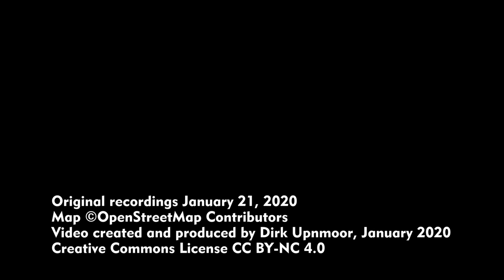S-Bahn Hamburg: Bahnhof Blankenese – mit Formsignalen (Januar 2020, kommentiert)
Blankenese ist ein S-Bahnhof im Westen Hamburgs. Der Bahnhof liegt an der Strecke von Hamburg Hbf über Hamburg-Altona nach Wedel, dem westlichen Teil der Linie S 1. Blankenese ist ein Durchgangsbahnhof in Kopfform, eine Spitzkehre. Dies hat historische Gründe. Zuerst wurde die Strecke von Altona bis Blankenese gebaut. Blankenese war damals Kopfbahnhof. Dieser Kopfbahnhof war so nah wie möglich am Ortskern von Blankenese gebaut worden. Später wurde die Strecke bis Wedel verlängert. Aufgrund des hügeligen Geländes konnte die Strecke nach Wedel nur auf der Ostseite aus dem Bahnhof herausgeführt werden, der gleichen Seite auf der die Strecke von Altona aus den Bahnhof erreicht. Die Strecke führt dann im Bogen um Blankenese herum, um den westlich gelegenen Ort Wedel zu erreichen.
Tagsüber fährt die Linie S 11 alle 10 Minuten bis Blankenese und alle 20 Minuten bis Wedel. Jeder zweite Zug wechselt dann in Blankenese die Fahrtrichtung und fährt nach kurzem Aufenthalt weiter auf dem jeweils anderen Streckenast. Die anderen Züge enden in Blankenese und fahren nach Hamburg-Altona zurück. In den Hauptverkehrszeiten fahren die Züge alle 10 Minuten bis Wedel, und es verkehren zusätzlich Züge der Linie S 11 zwischen Ohlsdorf und Blankenese, über Hamburg-Dammtor.

Standorte:
00:00 Bahnhof Blankenese, östliches Ende (Am Klingenberg und Fußgängerbrücke)
08:10 Hasenhöhe
10:04 Fußgängerbrücke Bargfredestraße
12:16 Simrockstraße